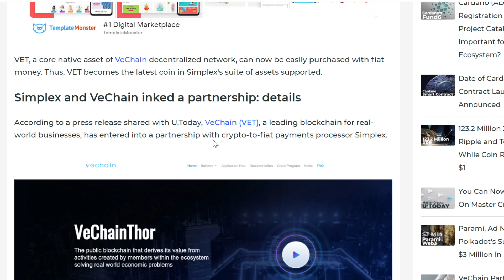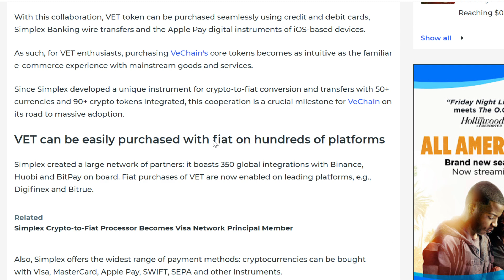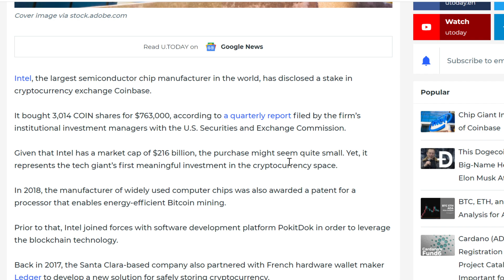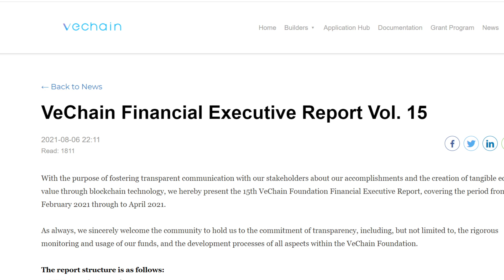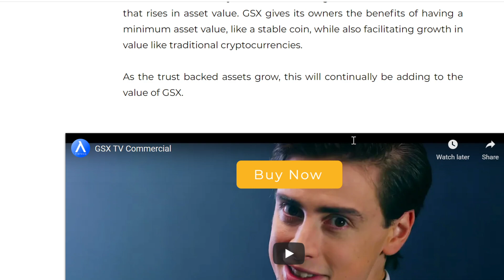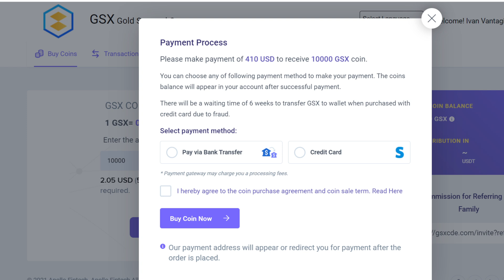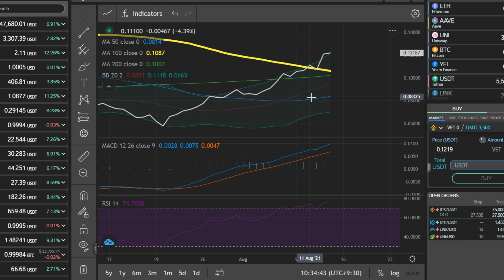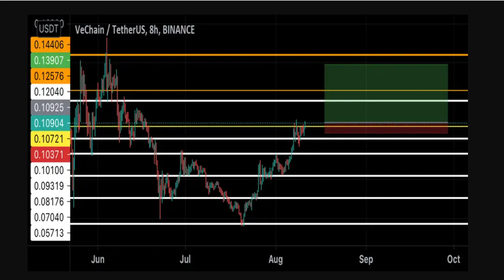VECHAIN NEWS TODAY | VECHAIN PRICE PREDICTION 2021 | VET PRICE PREDICTION